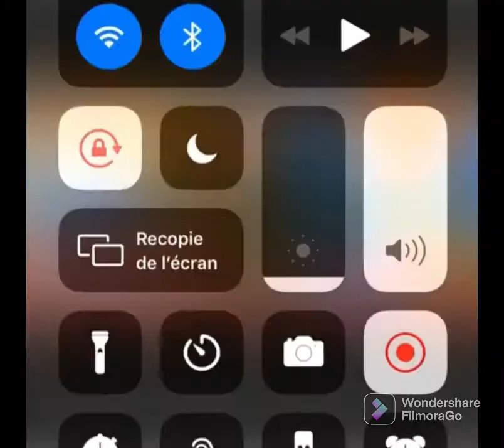Compilation Dadou dys kap fe flay 😂😂🤣🤣